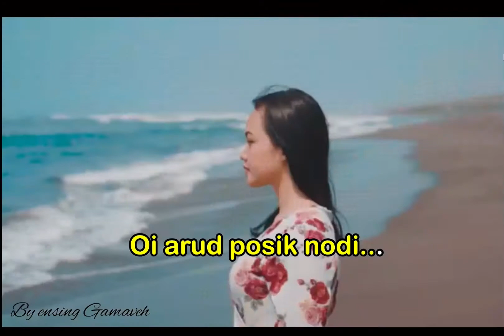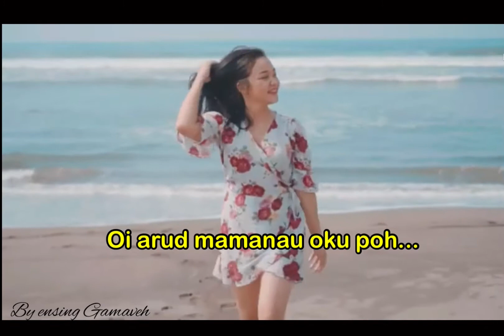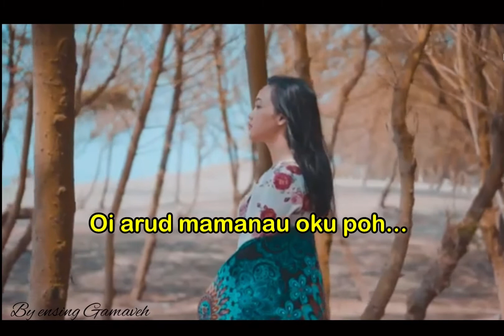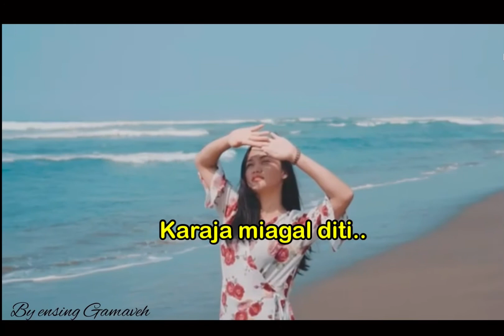Arud Posik Nodi - Ensing Gampaveh